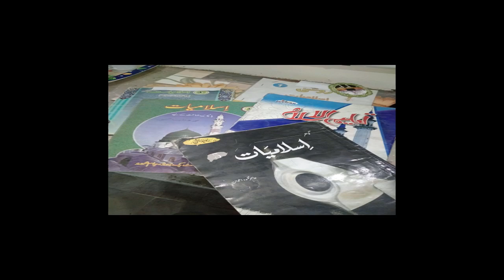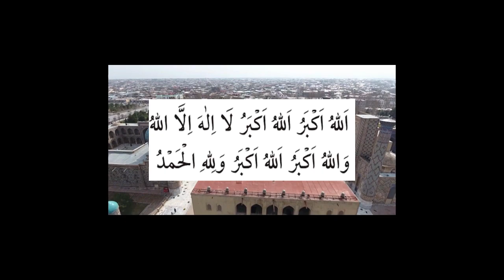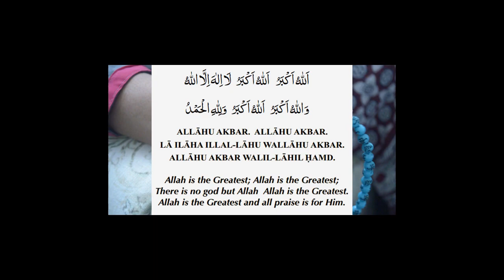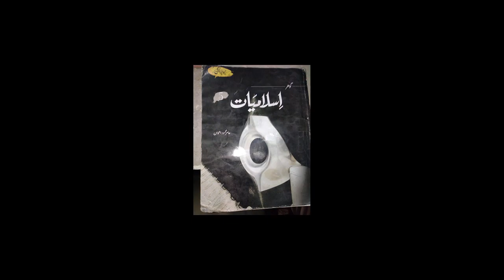Eid ul Fitr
Eid ul Fitr is one of the most important festivals in the Islamic calendar, celebrated by Muslims all over the world. It marks the end of the holy month of Ramadan, which is a month of fasting, worship, and spiritual reflection for Muslims.

After the prayer, Muslims greet each other with hugs and the traditional greeting of "Eid Mubarak," which means "Blessed Eid." Families and friends gather together to share food and exchange gifts. It is also a time for Muslims to visit each other, particularly the elderly and those who are sick or less fortunate.

Eid ul Fitr is a time for forgiveness and reconciliation, and Muslims are encouraged to forgive and reconcile with those who have wronged them. It is also a time for charity, and Muslims are encouraged to give to the poor and needy.

The date of Eid ul Fitr is determined by the sighting of the new moon ( Hilal, Chand ), and it varies from year to year. In many Muslim-majority countries, Eid ul Fitr is a public holiday, and schools and businesses are closed for the day.

Overall, Eid ul Fitr is a celebration of the blessings of Allah and the end of a month of worship and spiritual reflection. It is a time for Muslims to come together and strengthen their bonds with family, friends, and the wider Muslim community.

Welcome to Quick Support Channel, in this channel we give you 100% guarantee that we will not upload boring videos and we will only talk about the topic that has been mentioned and we try to provide complete information on each topic. Will do Thanks !